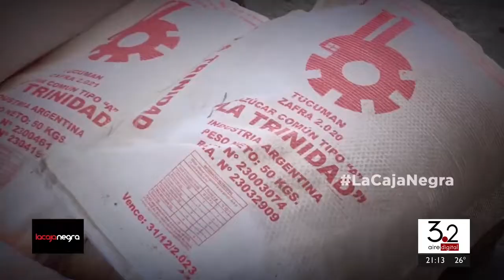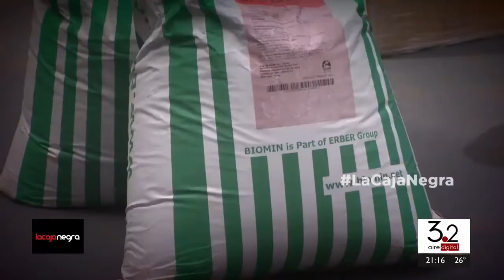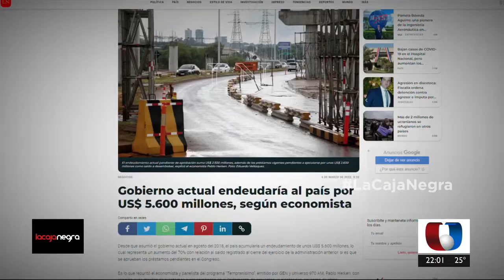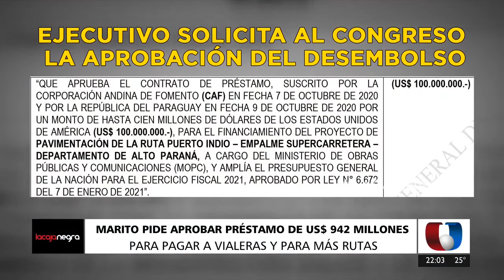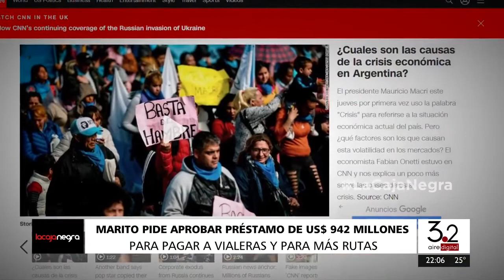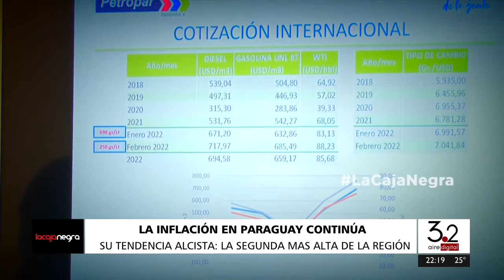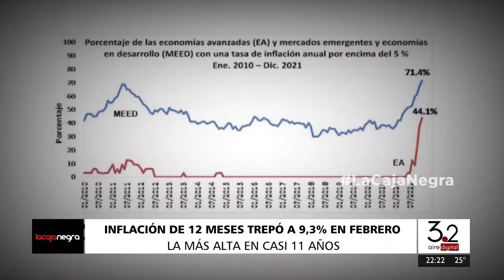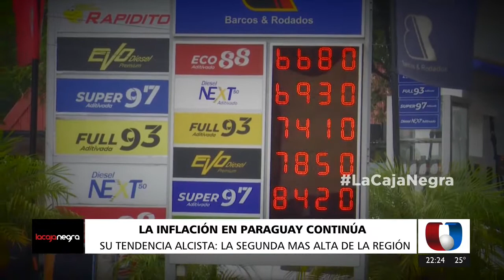LA CAJA NEGRA 08-03-2022